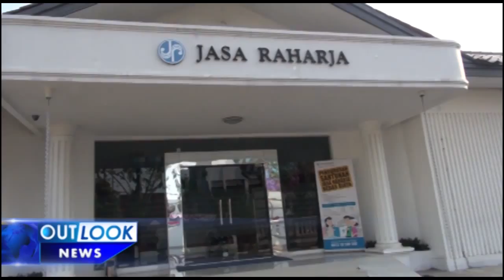SANTUNAN KECELAKAAN JASA RAHARJA SELAMA ARUS MUDIK 2015 MENURUN